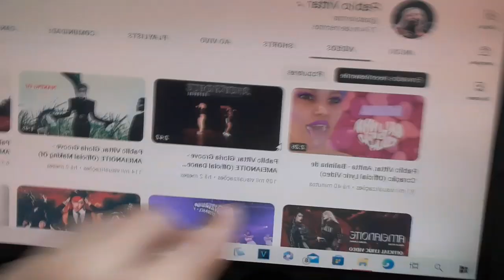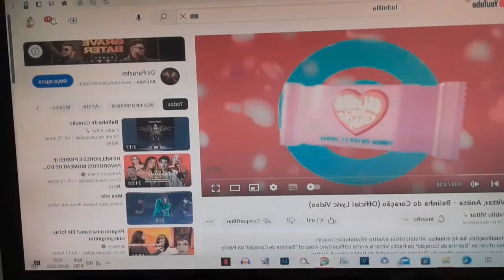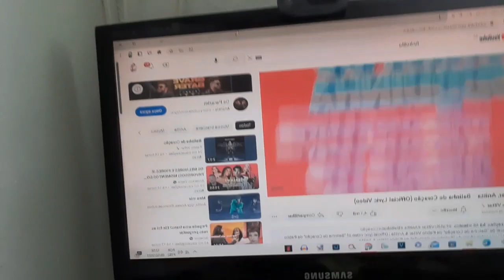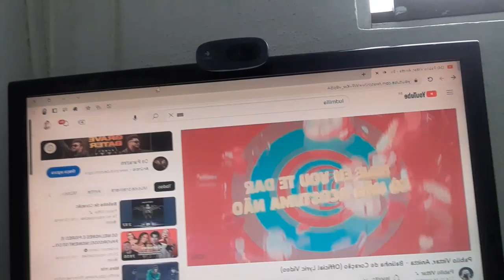REAGINDO BALINHA DE CORACAO - PABLLO VITTAR, ANITTA REACTION